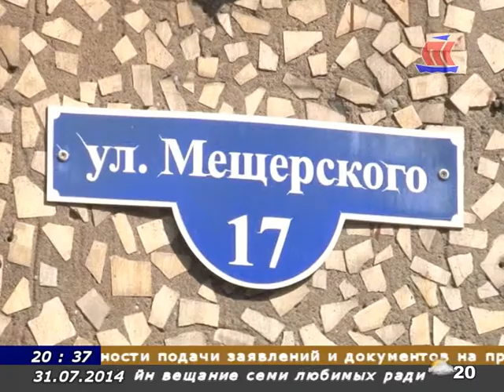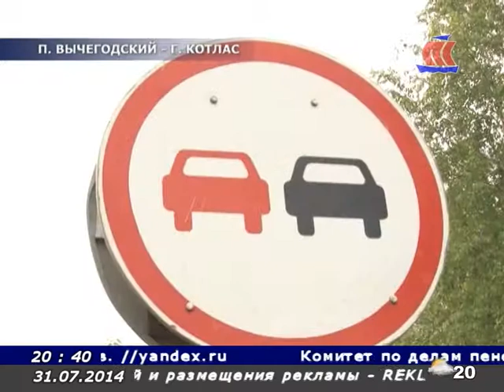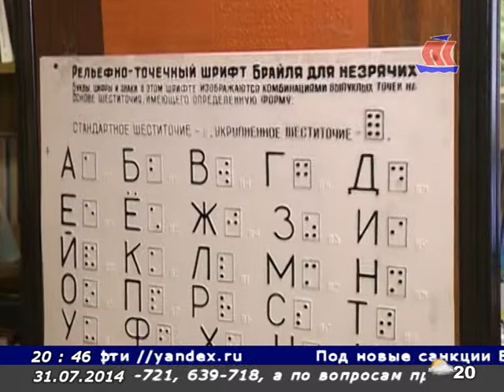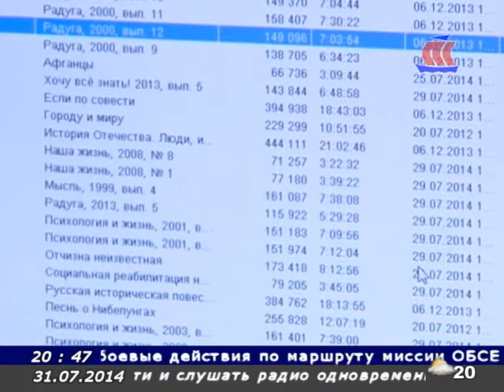Панорама Севера 31 07 14